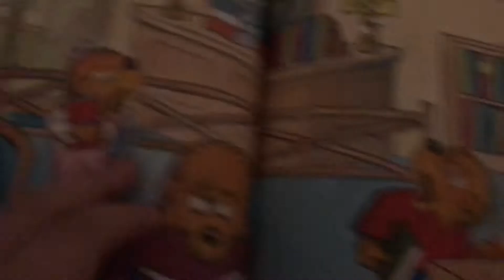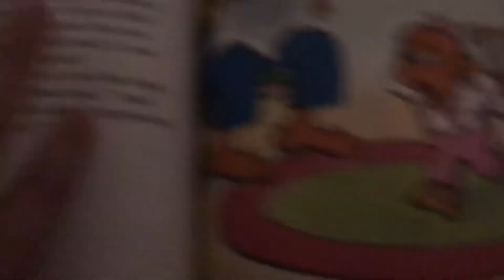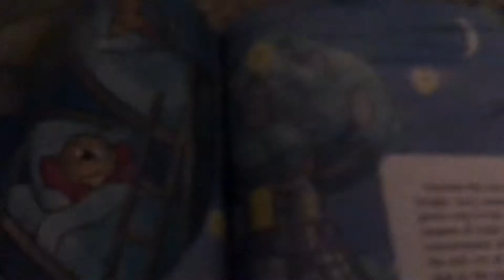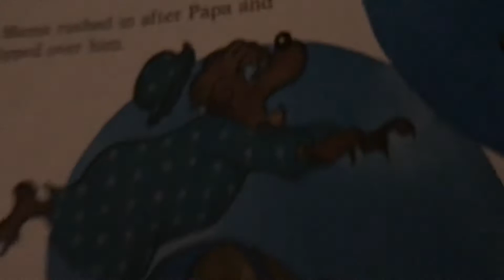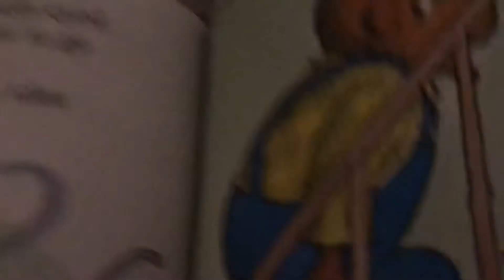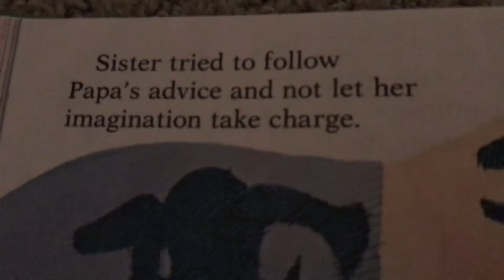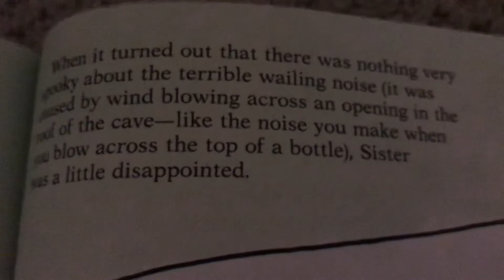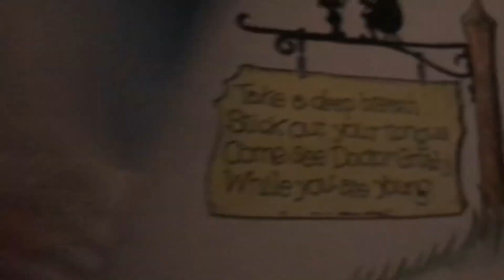The Berenstain Bears In The Dark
Bored?